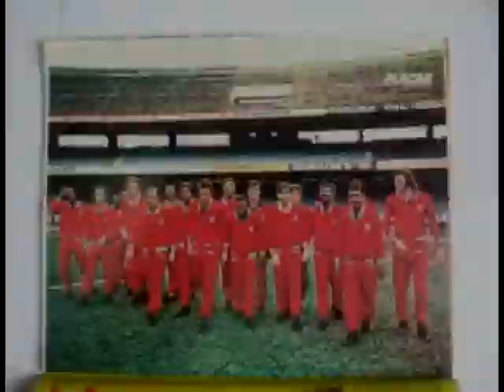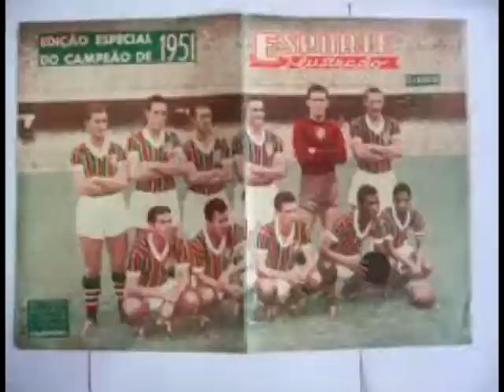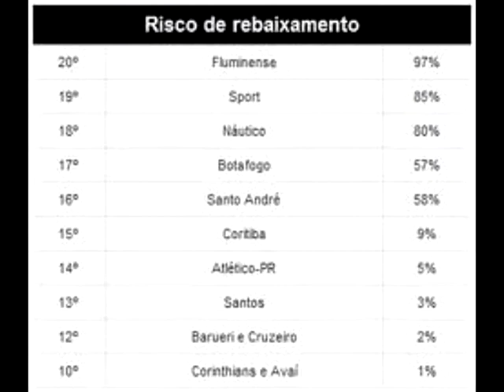FLUMINENSE MUITO MAIS QUE CAMPEÃO - MC ANDRÉ DA BAIXADA FINAL.avi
RIO DE JANEIRO, EM  17 DE ABRIL  DE 2012 ( terça )

     FLUMINENSE

   MUITO MAIS QUE CAMPEÃO

NOVAMENTE  AQUI PRESENTE
SENTINDO GRANDE EMOÇÃO
FLUMINENSE FUTEBOL CLUBE
É MUITO MAIS QUE CAMPEÃO

E EM NOME DA NOSSA HISTÓRIA
DOS GUERREIROS DO PASSADO
VAMOOS BUSCAR MAIS UMA GLÓRIA
CONQUISTANDO O RESULTADO

POIS NO CAMPO DE BATALHA
A MINHA FORÇA É INCRÍVEL
SOU DO TIME DE GUERREIROS
SUPERO ATÉ O IMPOSSÍVEL

NÃO IMPORTA O QUE HOUVER
NEM QUEM ESTIVER DO OUTRO LADO
EU VOU SAIR VENCEDOR
TU VAI R DERROTADO

PORQUE EU SOU TRADIÇÃO
ORGULHO DE MUITA GENTE
EXEMPLO DE SUPERAÇÃO
EU SOU...FLUMINENSE! FLUMINENSE! FLUMINEEENSE!

AUTOR : MC ANDRÉ DA BAIXADA

CLIP LINDO ! JAMAIS VISTO ! CANÇÃO INÉDITA.

 São mais de 500 fotos ,poster , muitos campeonatos , desde o momento da fundação , todas gerações de jogadores que vestiram e honraram esse clube e muito mais.
Sinceramente.. o clip ficou espetacular e conta uma  história rica do Fluminense. Se fosse representado por uma escola de samba seriamos campeões por todo conjunto que ficou ótimooo!

Espero que todos gostem !
tive um certo trabalho maravilhoso pra pesquisar e criar todo o clip, desde a letra , a gravação da música , a procura das fotos , os gols e o encaixe dos tempos das passagens.

Mas .. eu , Mc André da Baixada digo de coração.. depois de mais de 2000 raps esse é único e estou muito orgulhoso por conseguir terminar e superou minhas imaginações   .